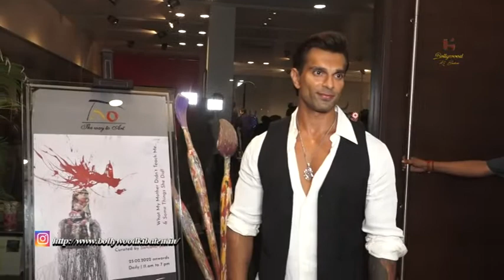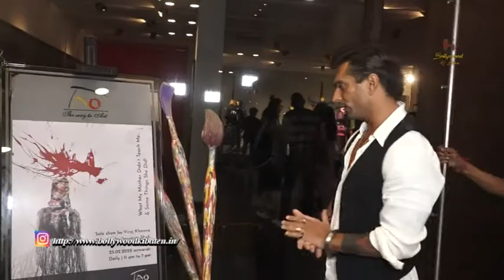Anil Kapoor And Karan Singh Grover Seen At The Red Carpet Of Viraj Khanna Solo Show In Tao Art